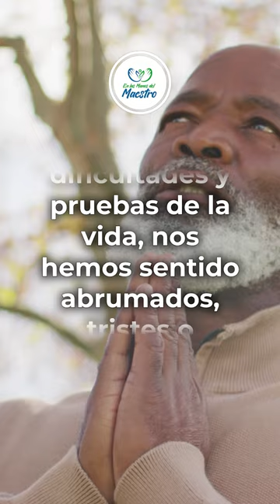Empieza el día lleno de GOZO y ALEGRÍA 🤩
👨‍👩‍👦👇"BENDICIONES DIARIAS PARA TUS HIJOS" 👨‍👩‍👦👇